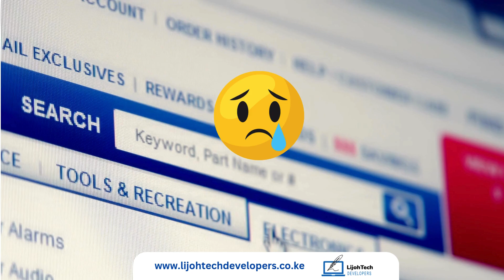we create websites